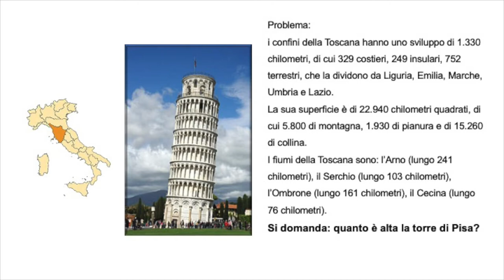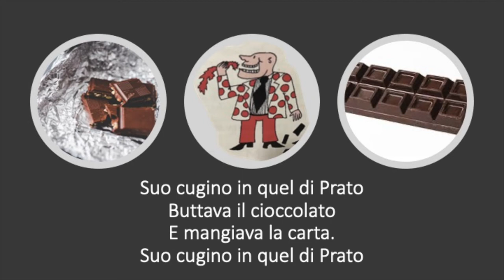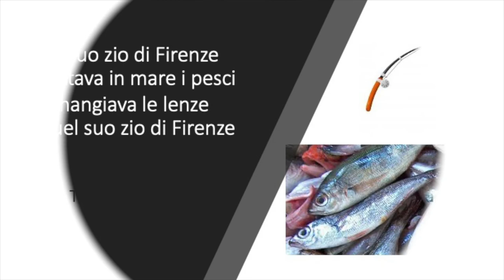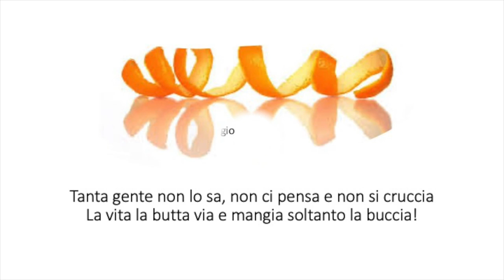Un signore di Scandicci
Canzone di Sergio Endrigo, da una filastrocca di Gianni Rodari.
Video di una strega per i suoi alunni nel centenario della nascita di Gianni Rodari.